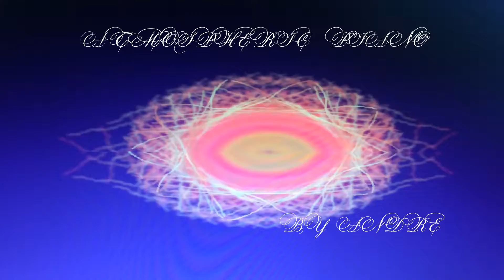ATMOSPHERIC PIANO By André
Pop Electro